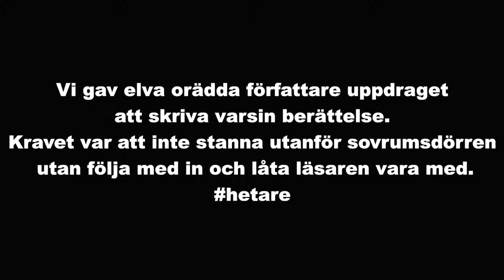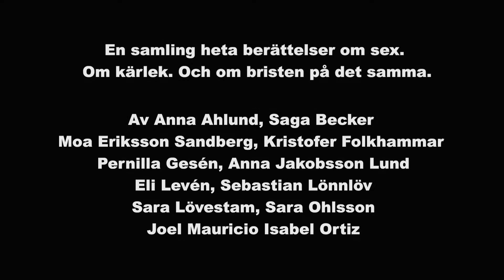Allt jag vill av Sebastian Lönnlöv ur Hetare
Vi gav elva orädda författare uppdraget att skriva varsin berättelse. Kravet var att inte stanna utanför sovrumsdörren, utan följa med in och låta läsaren vara med. Resultatet blev antologin "Hetare", en samling heta noveller om sex. Om kärlek. Och om bristen på det samma. Av Anna Ahlund, Saga Becker, Moa Eriksson Sandberg, Kristofer Folkhammar, Pernilla Gesén, Anna Jakobsson Lund, Eli Levén, Sebastian Lönnlöv, Sara Lövestam, Sara Ohlsson, Joel Mauricio Isabel Ortiz.